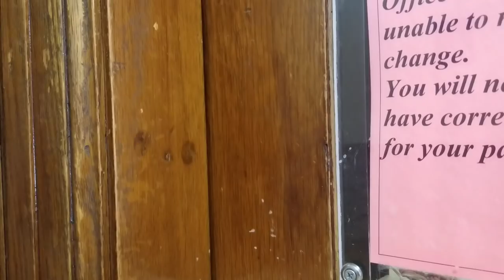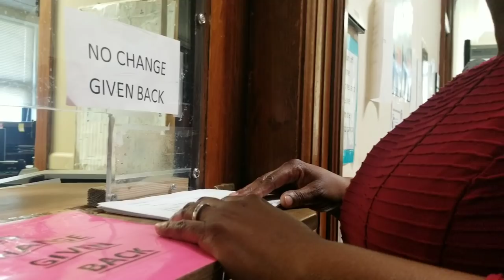Supervised Probationers ONLY!!! Why do you have a camera? You're being trespassed!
Anderson County Probation
313 S. Tower St.

Agent Travis Holcombe- Blue Shirt
Agent Auburn Walker-Callahan- Red Dress